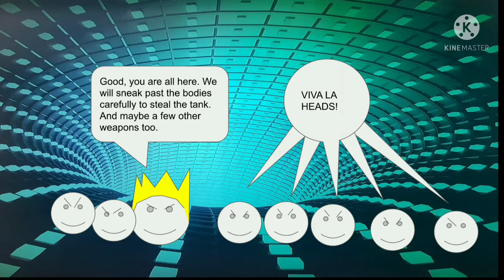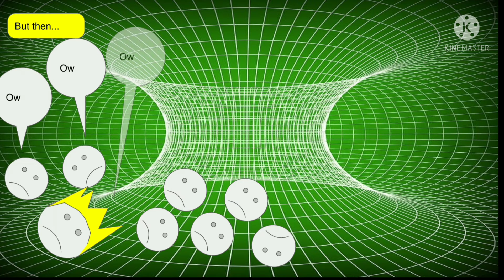The Headless Group 2 - Revenge of the Heads